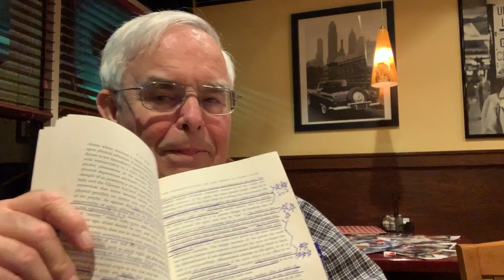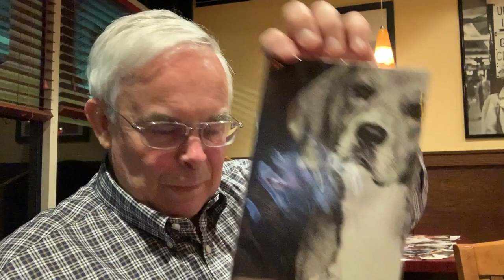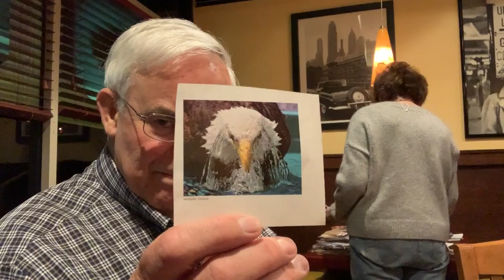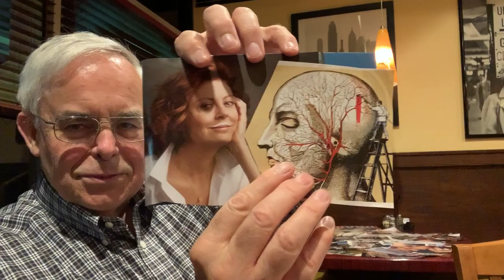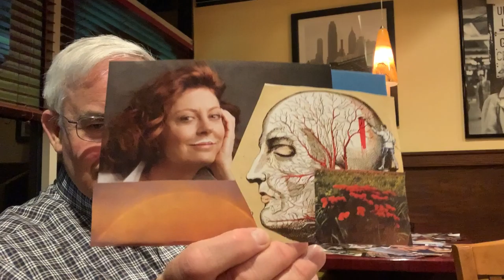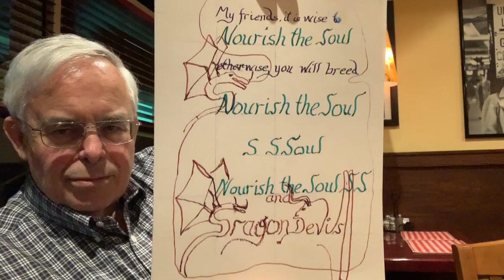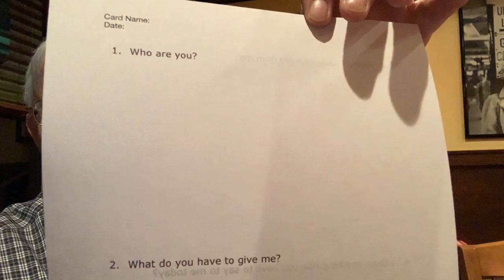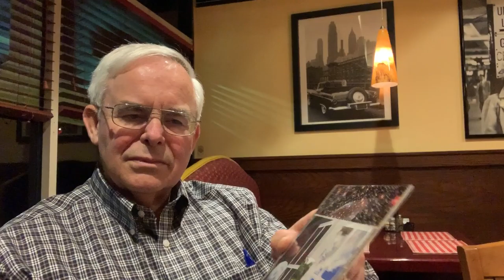"Soul Collage®" Experience at Session 163 of Our Jung Reading Group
This was Session #163 of the Carl Jung Depth Psychology Reading Group, conducted March 2, 2020 at Sammy's Italian Pizza Kitchen in Annapolis, MD, USA.  Sandy gave us a taste of doing "Soul Collage" as a creative experience to break through to the Unconscious.  We also discussed the life of Olga Fröbe-Kapteyn and the Eranos conference she produced annually at Ascona, Switzerland.

SoulCollage® is a method of self-discovery through the creation and intuitive analysis of a deck of collaged cards.[1] It was developed by Seena B. Frost, M.A., M.Div. Frost created SoulCollage, then called "Neter cards", while studying under Jean Houston from 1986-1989, and further developed it in her private practice of psychotherapy.[2] In 2001, Hanford Mead published her book about the method, SoulCollage®: An Intuitive Collage Process for Individuals and Groups. A subsequent book on the subject, SoulCollage® Evolving: An Intuitive Collage Process for Self-Discovery and Community (2010) won a Nautilus Book Award for Personal Development / Psychotherapy.[3] Cards are made by tearing or clipping images (often from magazines) and then combining them, perhaps against a new background image, into a collage. All cards in one's deck should be the same size, generally 5x8 inches.[4] A prototypical SoulCollage deck consists of four suits:[5][6] - Source Wikipedia.

Jungian Psychology
BTS ARMY